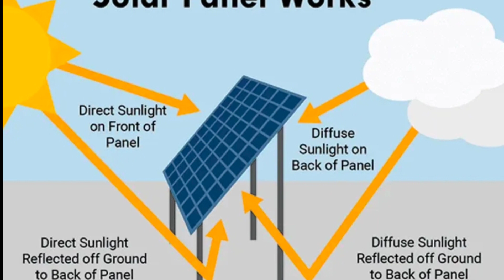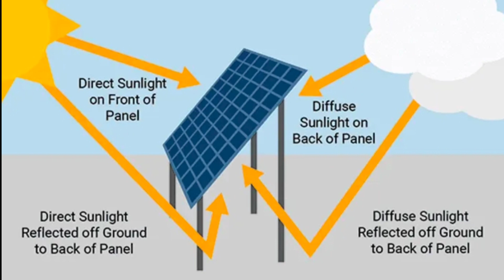Rooftop Solar Energy | Innovative Solar Products | Vertical P V System for green rooftops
In this video, we introduce a new solar panel system that is coming to India. It may be launched in India later this year or next year. This is a work relief product that could not install a solar energy system due to space constraints.